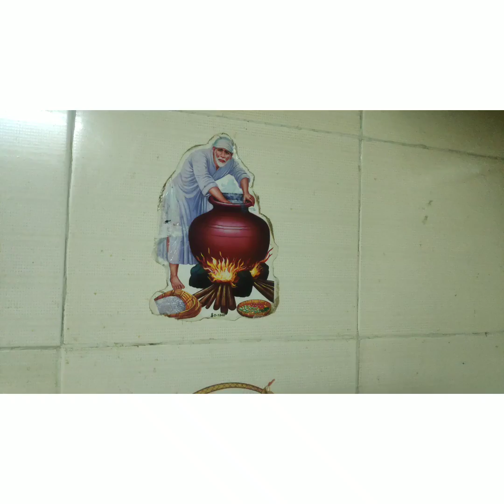Chick Peas Gravy (Channa Gravy)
Onions-2 1/2
Tomatoes- 2
Chick Peas- 200 Grams